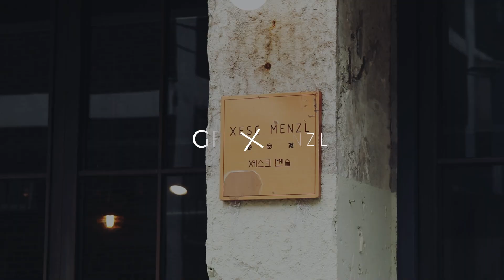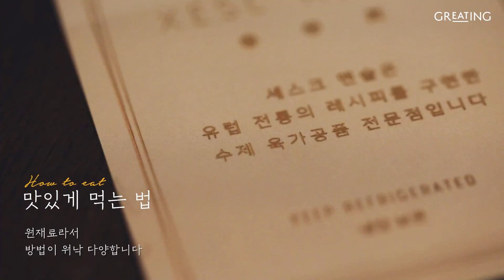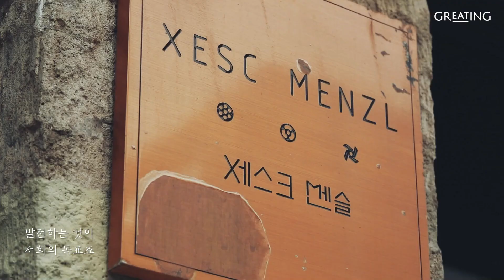성수 핫플 세스크멘슬 김정현 셰프가 알려주는 샤퀴테리 알쓸신잡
성수동 핫플레이스 세스크멘슬의 수장
김정현 셰프가 알려주는 샤퀴테리의 모든 것

샤퀴테리 정복을 향한 집념 스토리부터
K-입맛에 딱 맞는 특별한 레시피 개발까지,
왠지 어렵게 느껴졌던 샤퀴테리와 친해지고 싶다면